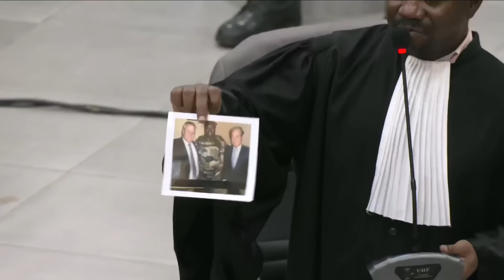DADIS A PLEURER ET A FAIT PLEURER TOUT LE MONDE MÊME LE PRESIDENT DU TRIBUNAL